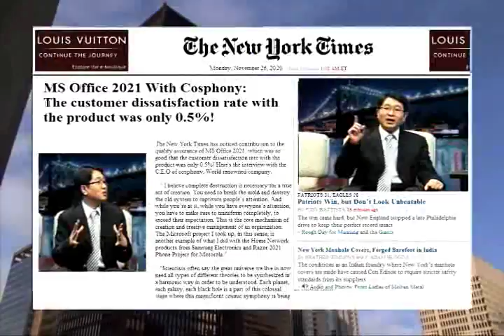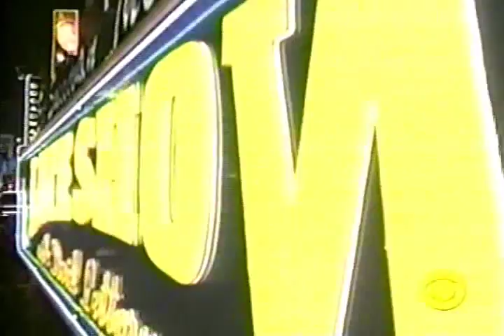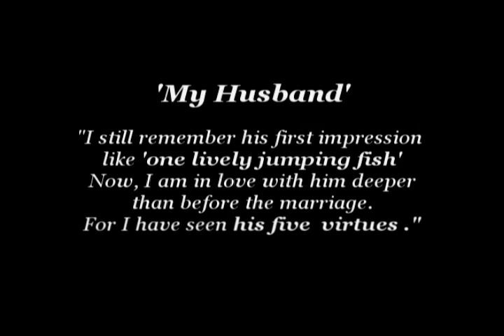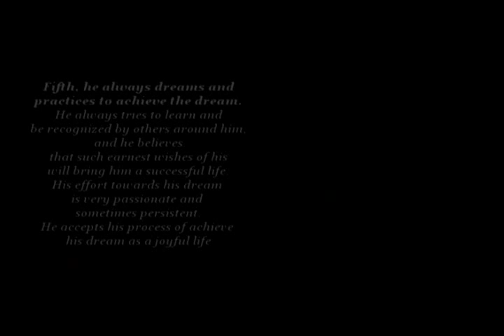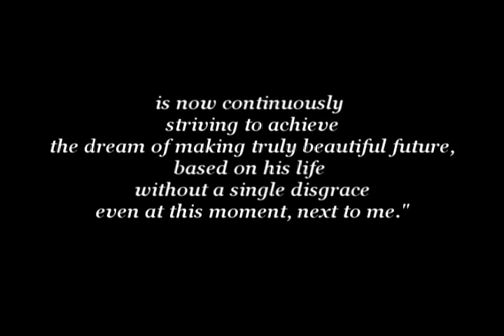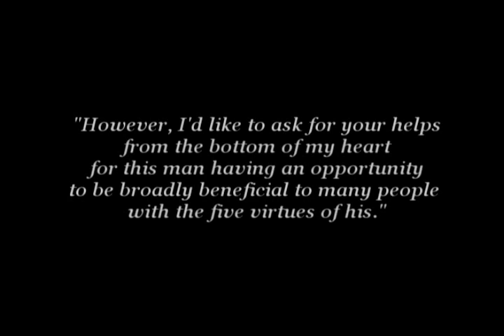Alan Lee - Interview with David Letterman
Alan Lee's imaginary interview with David Letterman